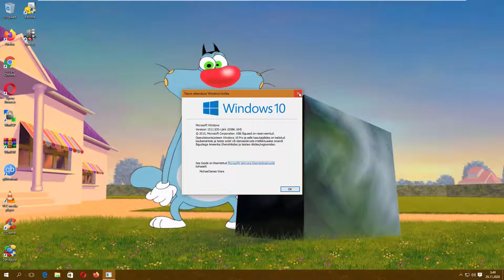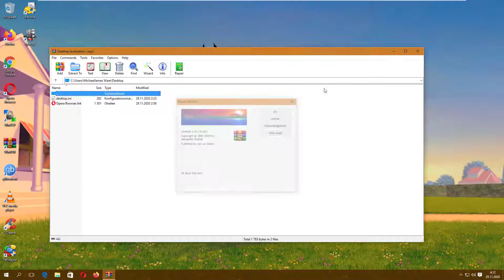Windows 10 Pro v1511 (Estonian) in VMware Workstation Pro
-Emmet, Oggy, Popeye, Luigi, Mario, Marvin the Martian, Bugs Bunny, Squeak, Tom, Spongebob a, Woody Woodpecker, Dee Dee, Joey, Marky, Henry the Stickmin, Luigi, Chuck, Maltida, Minion Pig,
King Pig, Red, Blue, Terence, Helmet Pig, Sonic and Tails-
(Feat. Tweety, Granny, Jerry, Princess Elsa, Steve, Winnie-The-Pooh, Gumball Watterson, Patrick Star, Yoshi, , Homer Simpson and Carl Johnson,)